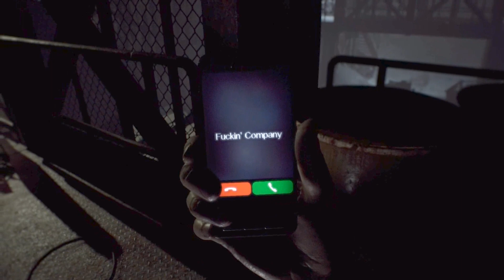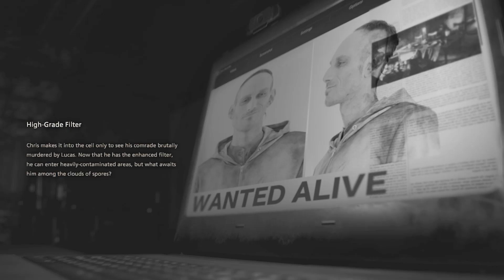Resident Evil 7 part10